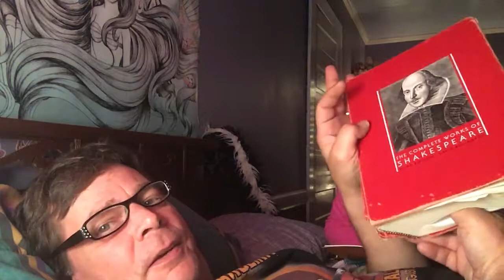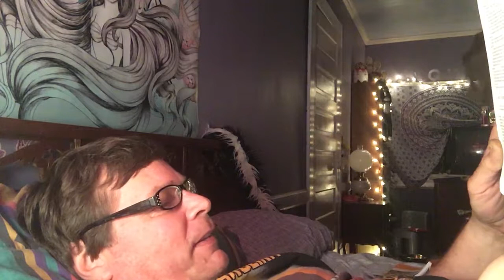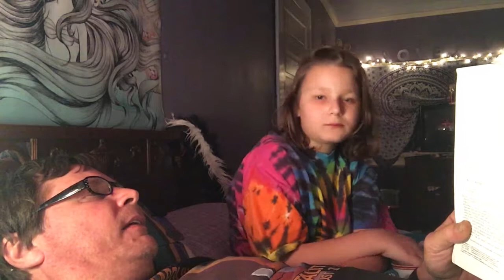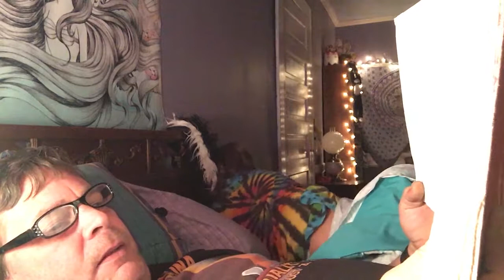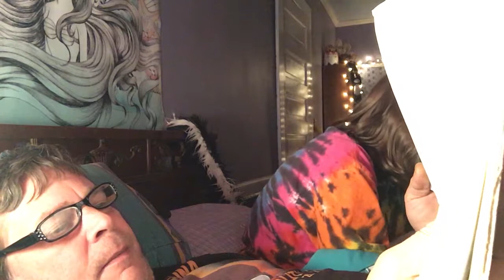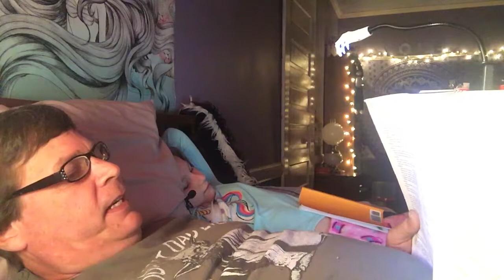Macbeth Act 5 Scenes 1-4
Lady Macbeth is losing her mind, and the trees of Birnham wood start their advance to the castle. The war has begun!